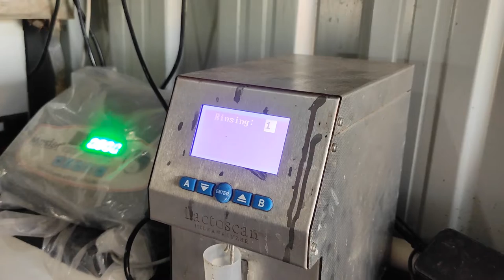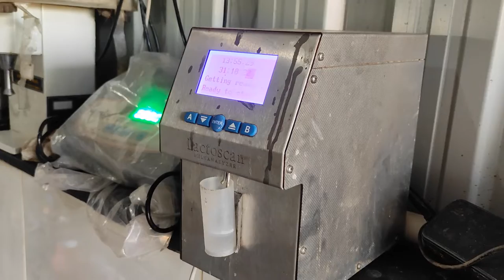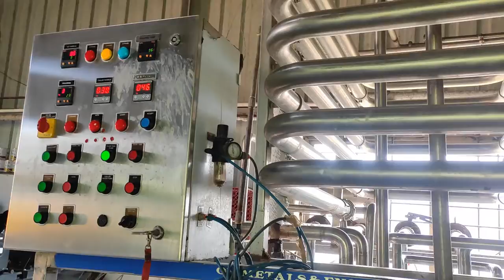Malai Paneer making | Paneer process plant | largest plant in Bagalkot district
In this video, I have explained how malai Paneer is made. What kind of milk is used along with how testing is done. All steps are explained in detail. The process plant is in Karanataka and they produce 1000kg of paneer per day.

00:00 - Introduction
1:38 -  Types of equipment used in testing milk
3:50 - Cooling the milk
6:30 - Paneer plant
8:49- Homogenizer machine
10:08 - Mixing tank
10:50 - Paneer Mould
16:28 - Lassi, Dahi making.
18:39 -  Steam Generator(Boiler)